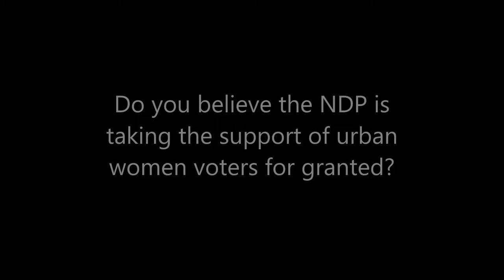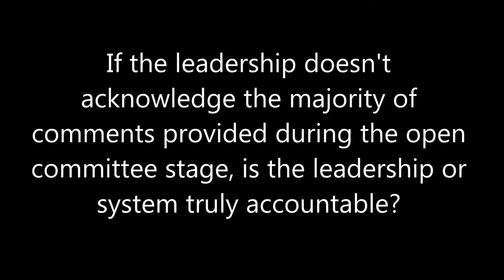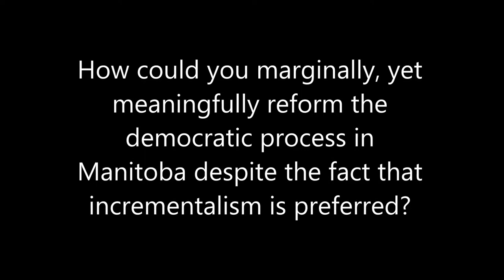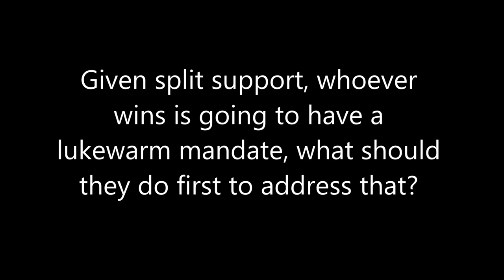Policy, Pizza & a Pint - Understanding Political Leadership - Audience Questions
The audience asks the panel their questions.